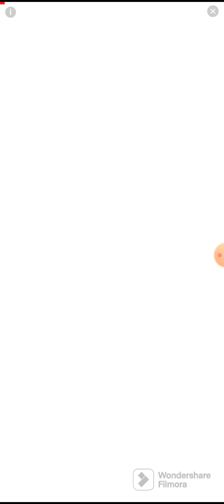Subway Surfers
nich nich